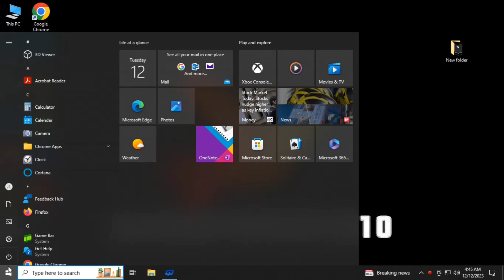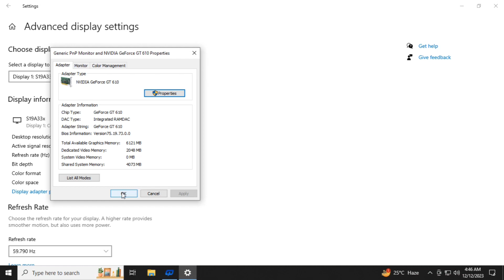How to check graphics card in pc | how to check graphics card in computer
To check the graphics card in your PC, you can use various methods depending on your operating system. Here are instructions for Windows, macOS, and Linux:

Windows:
Device Manager:

Right-click on the Start button and select "Device Manager."
In the Device Manager window, expand the "Display adapters" category to see your graphics card.
System Information:

Press Win + R to open the Run dialog, type msinfo32, and press Enter.
In the System Information window, expand "Components" in the left sidebar and select "Display." Your graphics card information will be displayed on the right.
DirectX Diagnostic Tool:

Press Win + R to open the Run dialog, type dxdiag, and press Enter.
In the DirectX Diagnostic Tool, go to the "Display" tab. Information about your graphics card will be listed there.
macOS:
About This Mac:
Click on the Apple logo in the top-left corner of the screen and select "About This Mac."
In the "About This Mac" window, click on the "System Report" button.
Under the "Hardware" section, select "Graphics/Displays" to see information about your graphics card.

how to check graphics card in pc
how to check graphics card in computer
gpu
graphics card
how to check graphic card in computer in telugu
how to check graphic card in laptop windows 11
how to check graphics card on windows 10 laptop
how to increase graphics memory in windows 10
how to check graphics card on windows 10
how to check graphics card on windows 7
how to check graphics card in laptop windows 11
how to check graphics card performance
how to check graphics card health
best graphic card in telugu
grapic card tutorial 2023